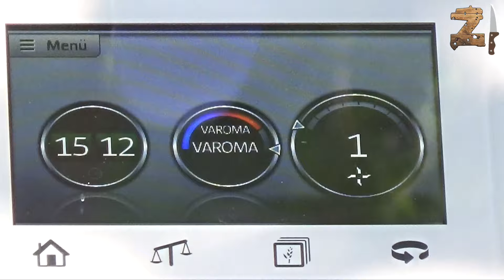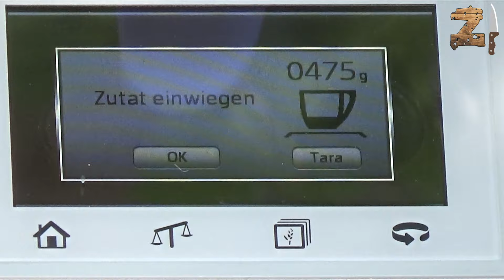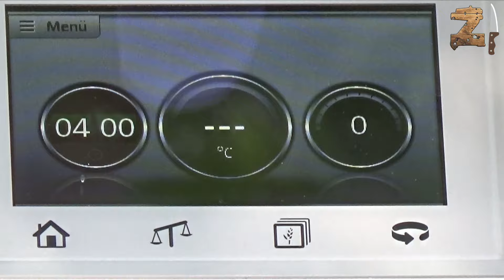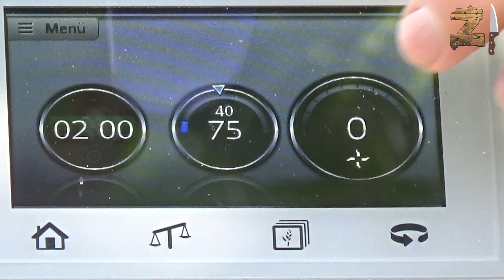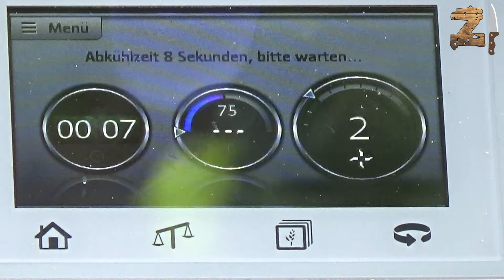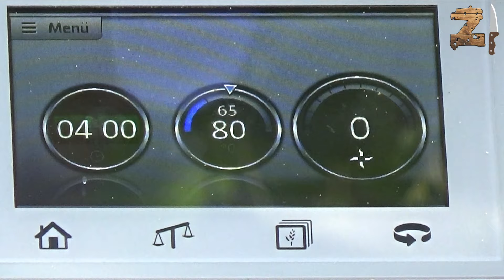Thermomix Rezept - Spargel mit Kartoffeln und Sauce Hollandaise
In diesem Video zeige ich euch, wie man Spargel mit Kartoffeln und Sauce Hollandaise macht. Viel Spaß!